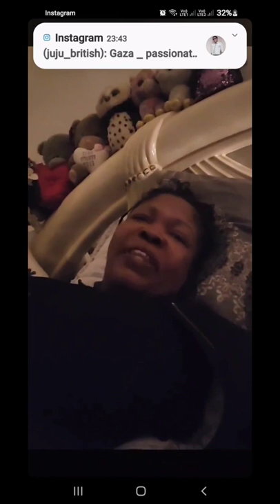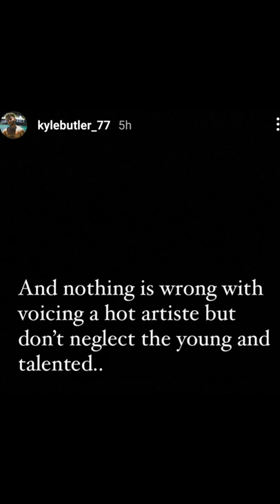Shenseea bought her team 3 Rolex || queenie put dowey side gyal in her place .